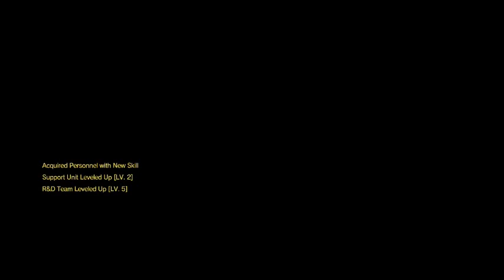Metal Gear Solid 5: Kill the Commander!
Alan once again ventures out into the world of sucking at MGS 5 and sings songs and sucks dongs